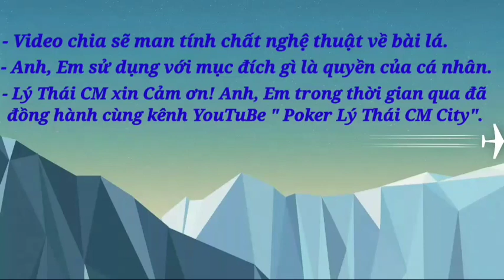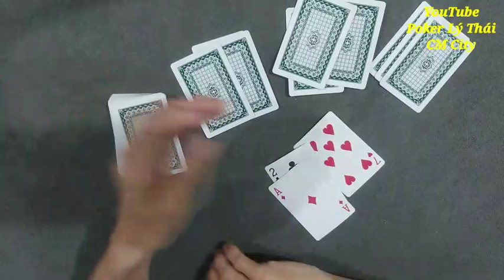Clip 69. Kỷ Thuật Đánh 4 Lá./ Lý Thái CM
Cảm ơn! Các bạn đã xem vi deo.
 Video man tính chất giao lưu và chia sẽ kỹ năng và nghệ thuật bài lá.
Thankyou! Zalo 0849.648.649